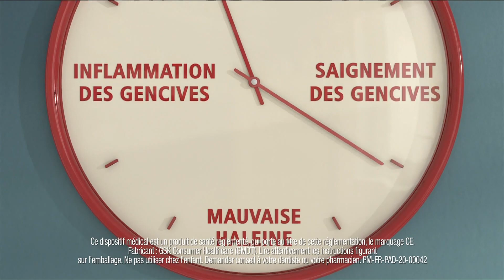Publicité Parodontax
Parodontax
23 février 2021 / 15 secondes